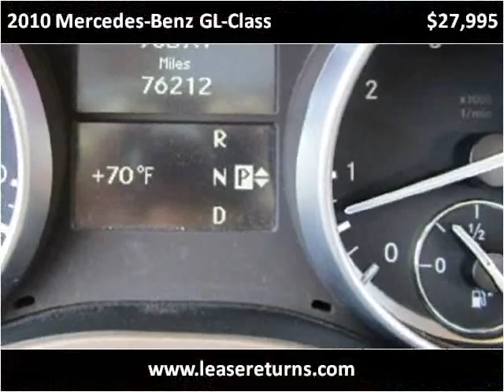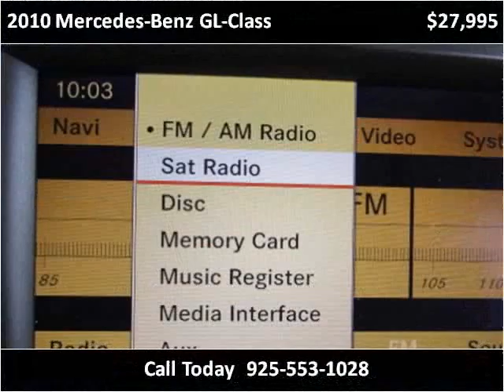2010 Mercedes-Benz GL-Class Used Cars San Ramon CA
This 2010 Mercedes-Benz GL-Class is available from e Lease Returns.